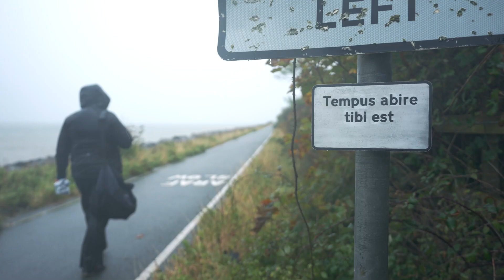Anniversary Above Penmaenmawr -poet, Zoë Skoulding and artist, Wendy Dawson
Filmed by Mother Goose commissioned by the Wales Coast Path for the 10th anniversary.